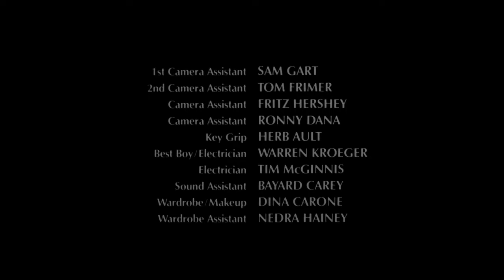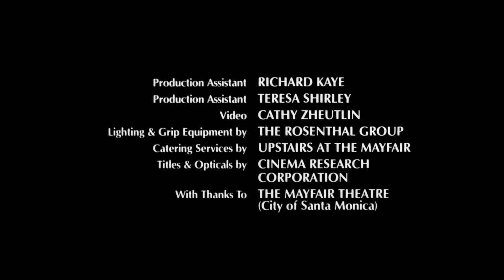Someone to Love | English Full Movie | Comedy Drama Romance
The film explores the emotional journey of a person longing for connection, struggling with loneliness, and seeking meaning in their relationships. As they navigate the complexities of love and companionship, unexpected encounters bring new opportunities for self-discovery and growth. The pursuit of genuine intimacy is challenged by personal insecurities, past experiences, and the search for belonging. With a perfect blend of tenderness and tension, the film invites viewers to reflect on their own desires and the profound impact human connections have on our lives.

Starring: Henry Jaglom, Andrea Marcovicc, Michael Emil

Directed by: Henry Jaglom